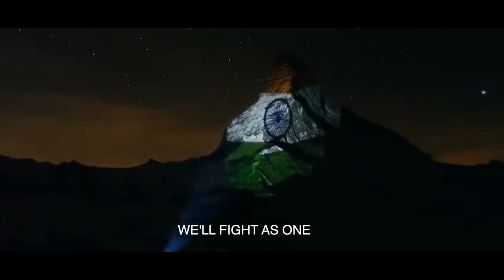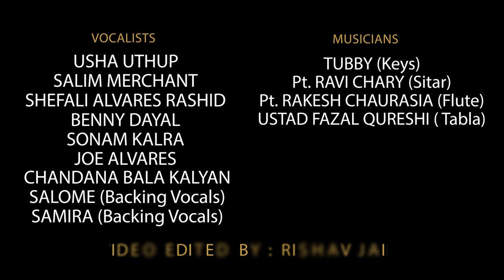"UNITED WE FIGHT" BY VARIOUS INDIAN ARTISTES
ICCR released video of this song on 12 May 2020.  This is a song of hope and a message of unity in the collective fight against COVID19.